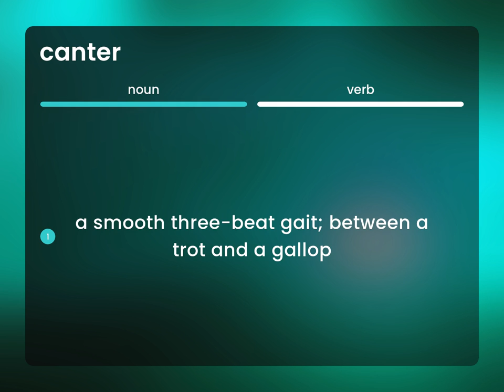Canter — what is CANTER meaning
What is CANTER definition?